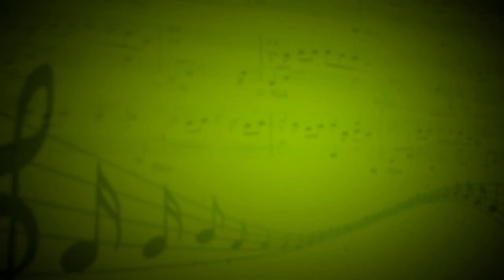Us and them (John Lunn) - Оркестр - Галина Грибенникова,Андриан Заугольников